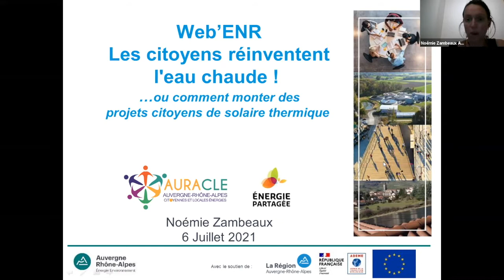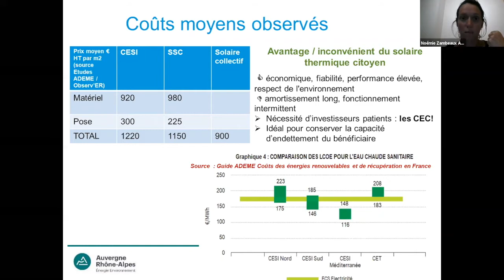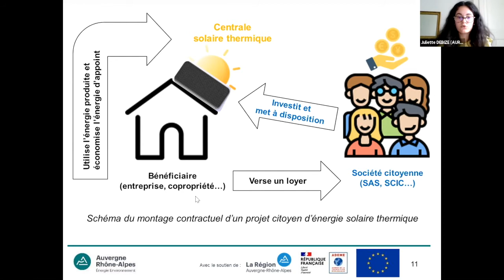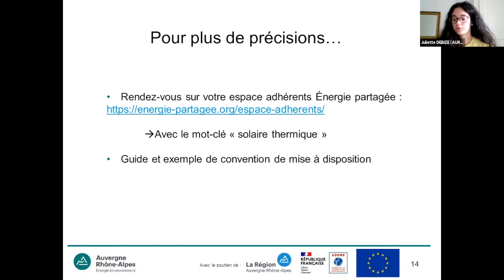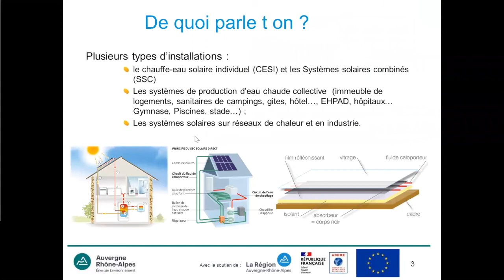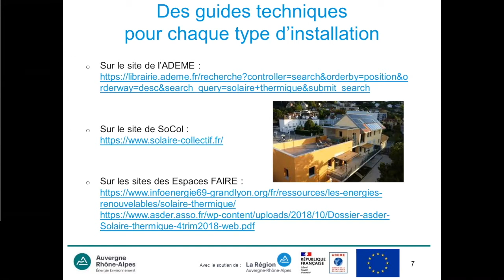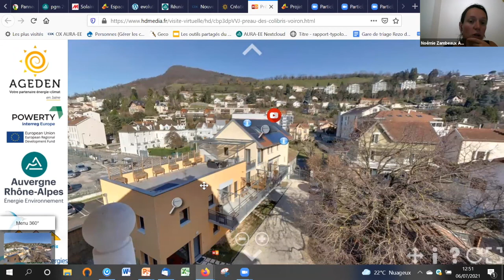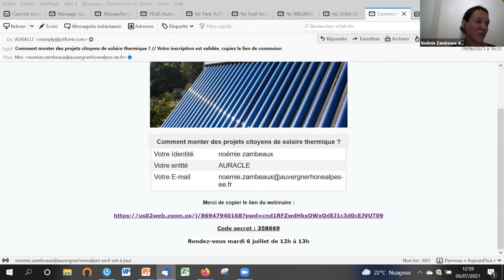Comment monter des projets citoyens de solaire thermique ?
Les citoyens réinventent l’eau chaude ! Comment monter des projets citoyens de solaire thermique ?

Enjeux, montage contractuel et retour d'expériences sur le thème des projets citoyens de solaire thermique.

- Présentation des enjeux du solaire thermique par Noémie Zambeaux,
- Explication du montage contractuel et des points de vigilance par Juliette Debize
- Témoignage de Ardelaine, bénéficiaire de la chaleur solaire grâce à l’installation d’Aurance Energies